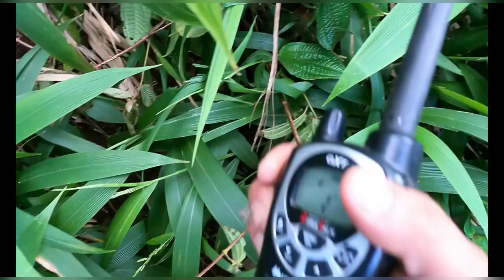Fatt sow with my boys. Oahu Hawaii hunting. SLAUGHTA HOUSE